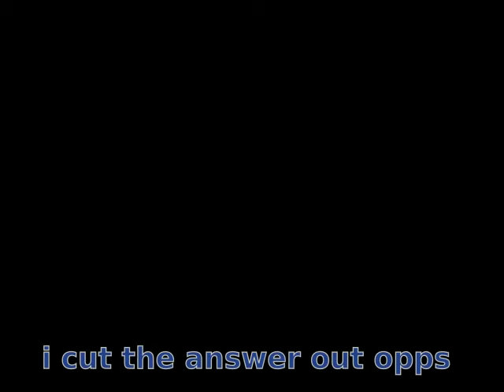im going to vidcon! ask sarahs channel.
hey guys im going to vidcon as a fan but if iwin the less than famous contest then i get the creator pass. so please go watch it.